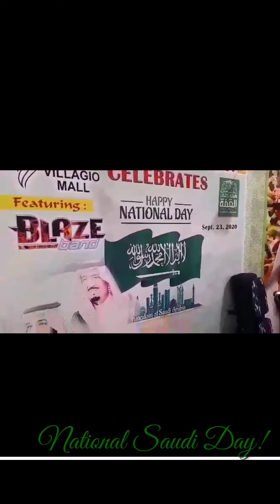My 1st Vlog | Saudi National Day GIG @Villagio Mall w/BLAZEBAND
Blazeband Gig @Villagio Mall